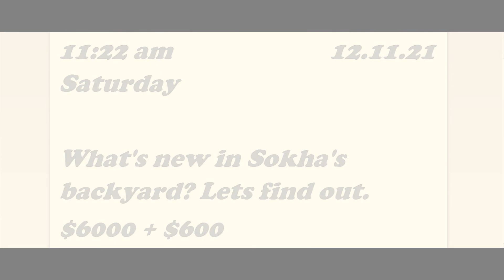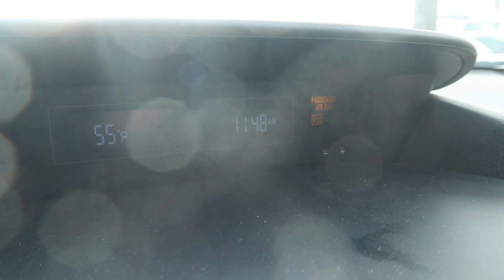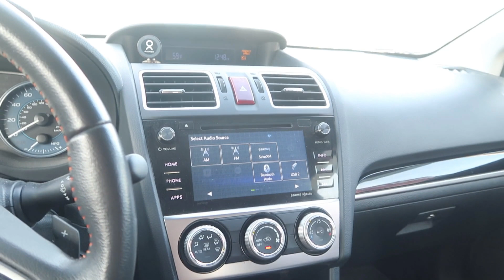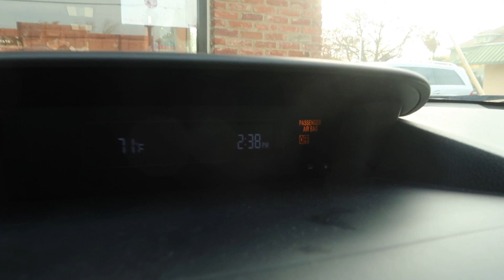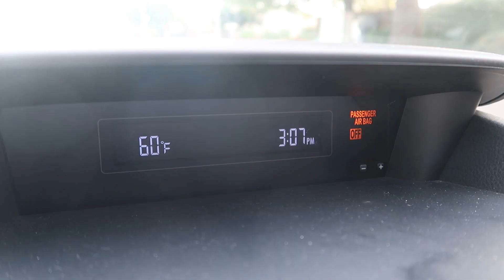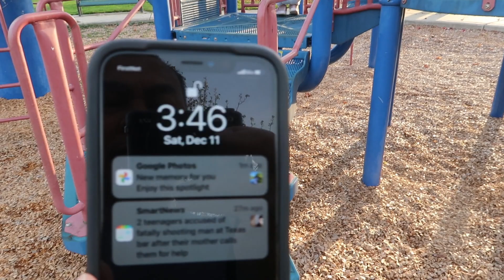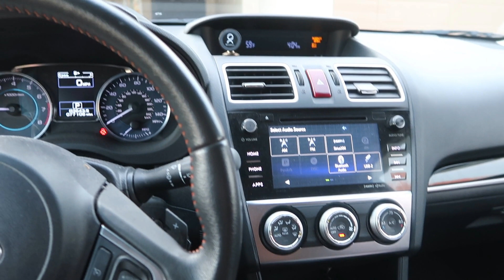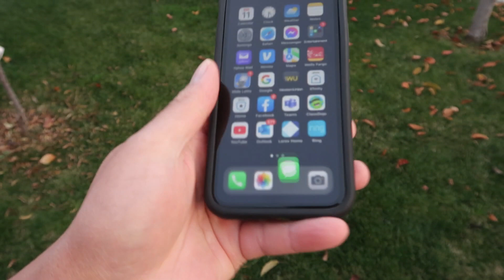Sokha’s upgraded backyard